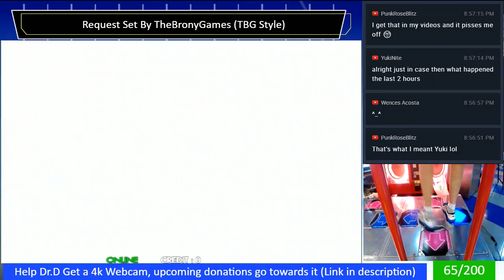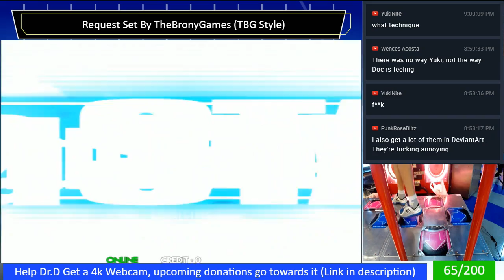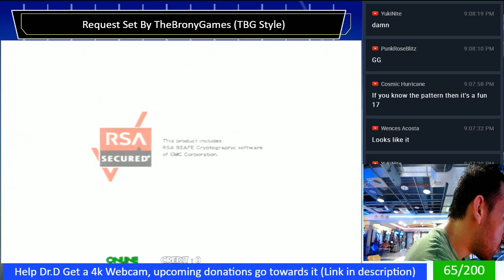Request Set#88-Fascination MAXX Esp, Xepher Csp, NGO Csp, Saber Wing (AHSM) Csp